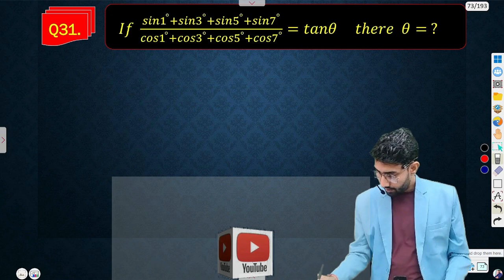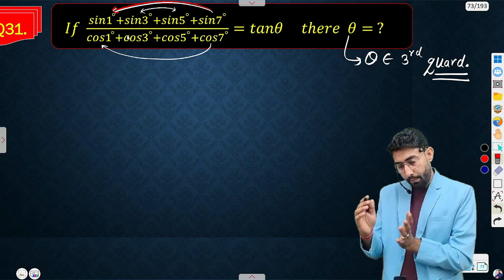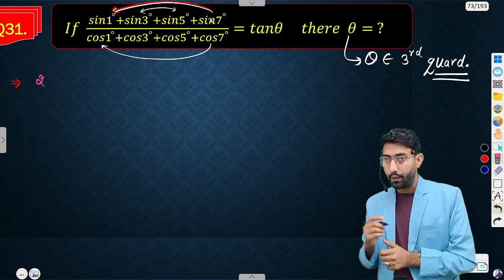🔴 Live.. Trigonometric Function Important Questions